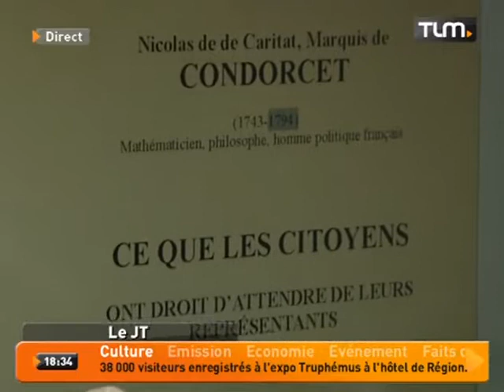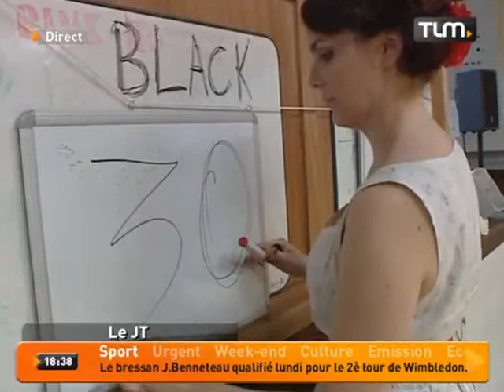TLM - Le JT Soir du 26/06/2012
Sites webs/blogs, copiez cette vidéo avec le bouton "Intégrer" !